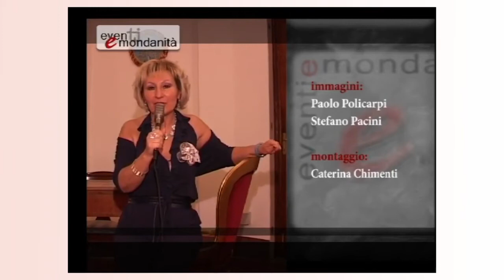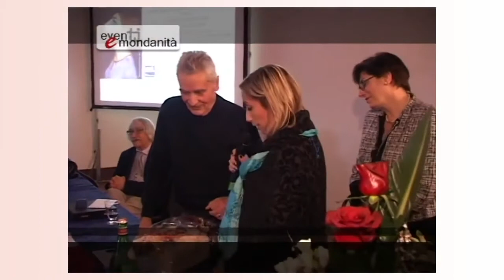Giuliano Vangi in Mugello. Due interviste di Paola Leoni al grande scultore barberinese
Di recente Barberino ha festeggiato il suo concittadino più illustre, Giuliano Vangi. E l'associazione "Amici di Giuliano Vangi" ha cercato nei propri archivi. Trovando due servizi giornalistici e interviste al grande scultore, curati da Paola Leoni. Ecco il video che li presenta.